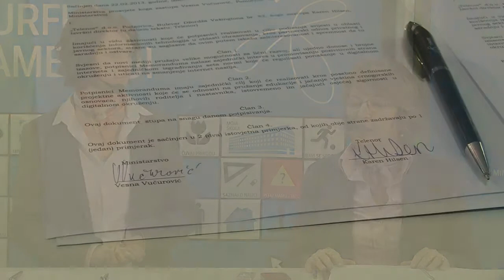Telenor Crna Gora potpisao Memorandum o razumijevanju sa Ministarstvom prosvjete Crne Gore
Kompanija Telenor i Ministarstvo prosvjete Crne Gore potpisali su Memorandum o razumijevanju u vezi sa zajedničkim aktivnostima u oblasti sigurnosti djece na Internetu.

Izvršni direktor kompanije Telenor Kaaren Hilsen i pomoćnik ministra Ministarstva prosvjete Vesna Vučurović kratko su se obratile prisutnima, ističući da Telenor i Ministarstvo prosvjete imaju za cilj jačanje sigurnosti djece na Interentu. Potpisivanje memoranduma okarakterisale su kao formalizaciju do sada uspješne saradnje i još jedan važan korak u okviru inicijative koja se zajednički realizuje.

Pres konferencija i potpisivanje Memoranduma organizovani su prostorijama Telenora 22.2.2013.